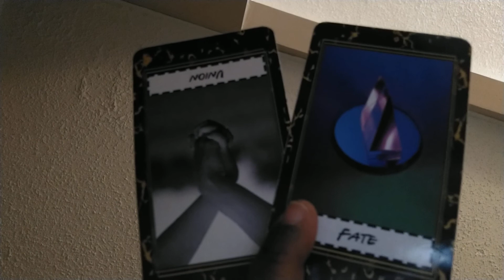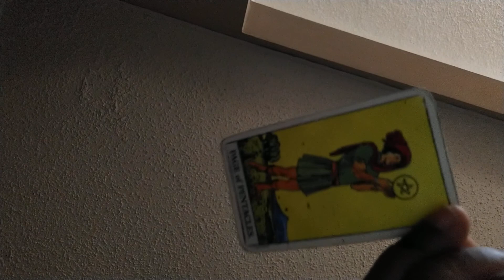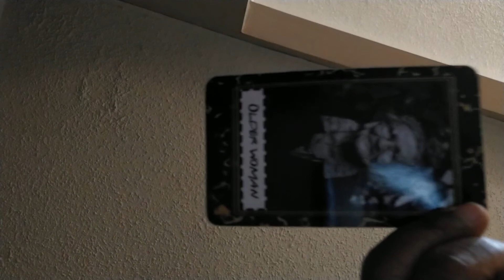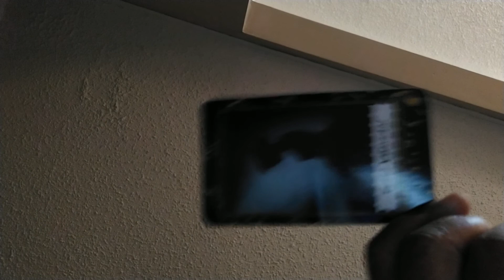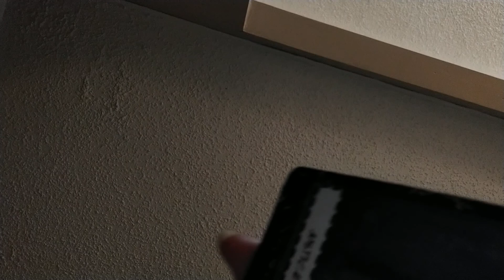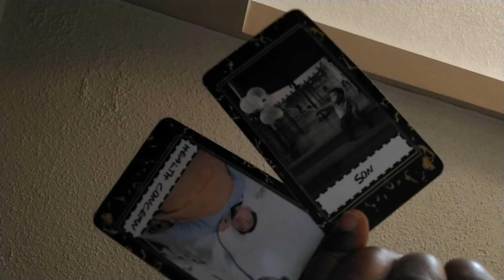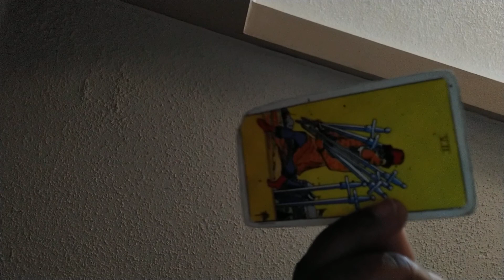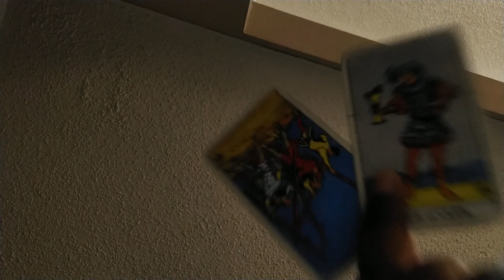LIBRA WHOSE THIS FAKE AZZ FRIEND? 👀👀🤔😤😤